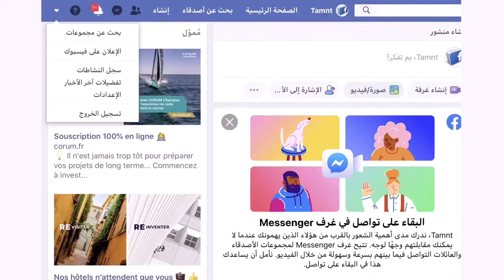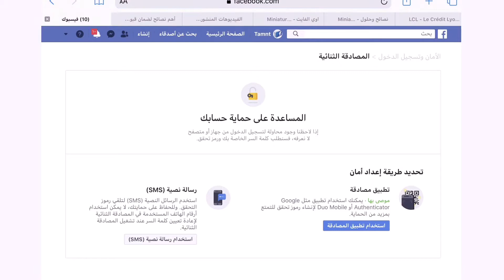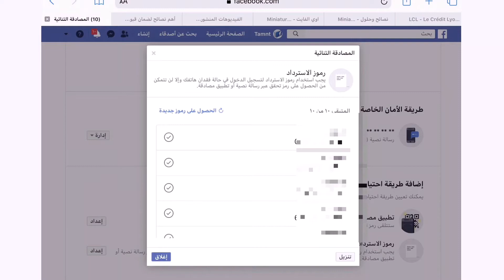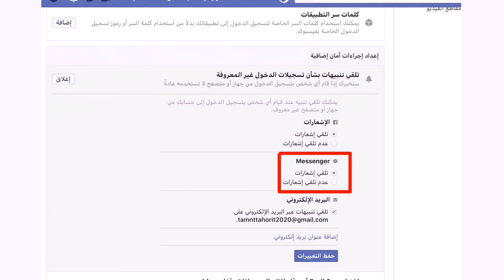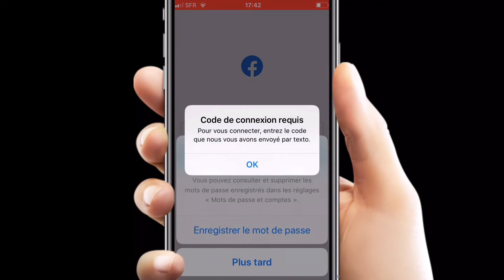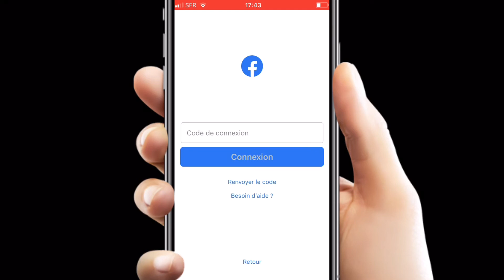طريقة حماية وتأمين حساب الفيسبوك من الإختراق نهائيا 2020،طريقة التحقق بخطوتين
في هذا الفيديو ستجدون طريقة حماية وتأمين حساب الفايسبوك من الإختراق والسرقة بالإضافة الى ذلك ستجدون طريقة إسترجاع حساباتكم عند السرقة او فقدان كلمة السر أو الباسوورد،احتفظ على حسابك للأبد.
شاهد الفيديو حتى النهاية واستفيد معنا على @TawsnaMedia
تشجيعا لنا :
لا تنسوا الإشتراك  وتفعيل  الجرس 🔔 ليصلكم كل جديد قناتنا  تاوسنا ميديا « @TawsnaMedia  » وكذلك لا تنسوا تشجيع 😃   المحتوى الأمازيغي على اليوتوب لأنه بحاجة ماسة إلى ذلك.
التعريف بالقناة :
قناة تاوسنا ميديا "@TawsnaMedia " قناة أمازيغية سوسية 💯 % تسعى من خلال برنامجها « أوي الفايت » إلى تقديم
نصائح وشروحات تقنية في كل ما هو مفيد في عالم الأنترنيت والتكنولوجيا خصوصا كل ما له علاقة باليوتوب  والفايسبوك والأنستغرام وما شبه،أما في برنامج "طوب خمسة " او " Top cinq " نقدم فيه مواضيع أخرى في مجالات مختلفة نراها مفيدة لعائلة "@TawsnaMedia
بعض روابط قد تحتاجها :